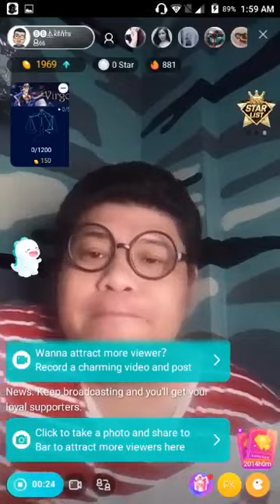The smoking Giant in the smirk... haha